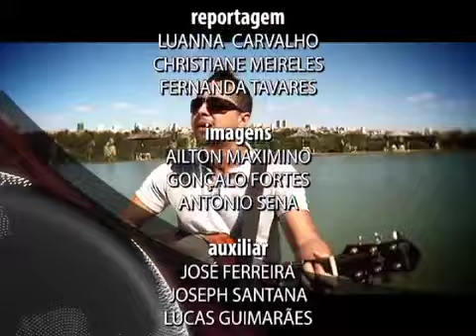Trabalho Legal Nº 7 (2013)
Sadia é condenada a pagar 20 milhões de reais a trabalhadores. Jovem aprendiz: uma maneira legal de se preparar para o futuro. Conheça o CAC: Centro de Atendimento ao Cidadão do Ministério Público do Trabalho do Distrito Federal. Produção cultural: música sertaneja.